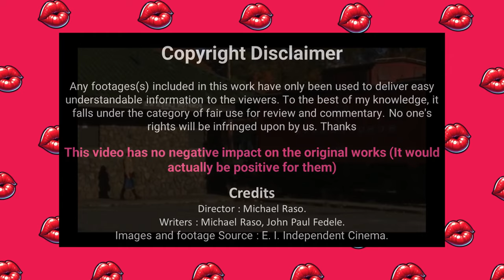The Seduction Of Misty Mundae (2004) Movie Explained in Hindi.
Filmy movie explained filmii,
filmii official,
filmi indian,
movie,
reaction,
review,
bollywood,
hindi,
film,
latest,
analysis,
deeksha,
cinema,
song,
entertainment,
movie review,
review in hindi,
web series,tayuan,
tayuan full movie 2023 download,
tayuan movie romantic scenes full movie,
tayuan full movie,
tayuan scene,
tayuan hot scene,
lampas langit,
tayuan hot,
film tayuan full movie,
turkse chick,
picture of beauty trailer hindi,
tayuan movie,
call boy movie,
room in rome explained in hindi,
vivamax movie explained in hindi,
devilish education,
film tayuan,
tayuan scenes,
sapul movie explained in hindi,
tayuan romantic scenes full movie,
tayuan movie romantic,
covet island of desire,
killing me softly explained in hindi,
biyak 2022 movie explained in hindi,
suki movie,
film tayuan movie,
tayuan movie,
julia 1974,
suki 2023,
perfect addiction explained in hindi,
tayuan movie explained in hindi,
panibugho,
devilish education movie,
devilish education 1995,
lagaslas movie explained in hindi,
student services movie,
misty mundae,
picture of beauty,
devilish education 1995 full movie,
call boy full movie,
yolanthe cabau turkse chick,
family practice full movie,
dreng,
sex lies and videotape review trailer,
call boy japanese movie,
siphayo movie explained in hindi,
normal 2007,
homejack reverse,
poison ivy the new seduction,
renata dancewicz devilish education polish full movie 1995,
dogtooth,
nothing is private in hindi,
sohn meines vaters película,
monamour explained hindi full movie 2005,
lampas langit baron geisler,
ken park,
territorio movie explained,
Movie explained in Hindi,
Movie explained in Hindi language,
Hindi movie review and explanation,
Hollywood movie stories explained in Hindi,
Hollywood movie plots explained in Hindi,
Hollywood movie explained in Hindi language,
Best Hollywood movies explained in Hindi,
Hollywood movie ending explained in Hindi,
Hollywood movie twists explained in Hindi,
Hollywood blockbuster movie explained in Hindi,